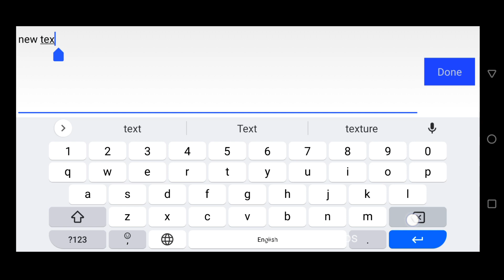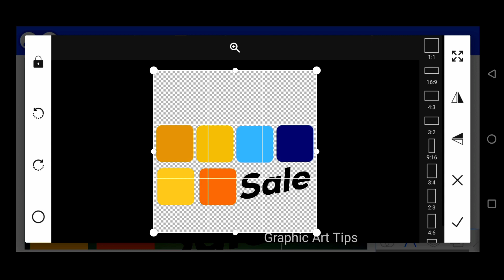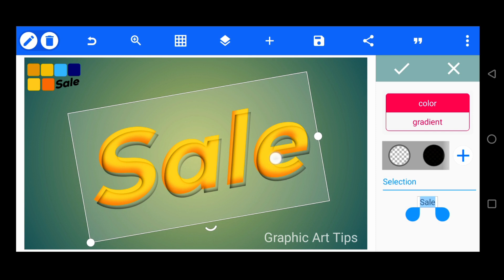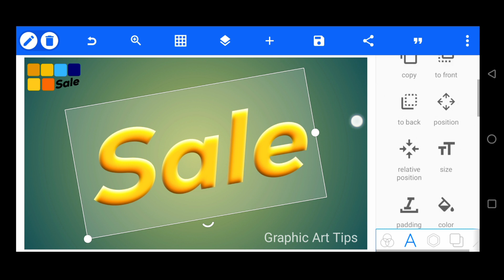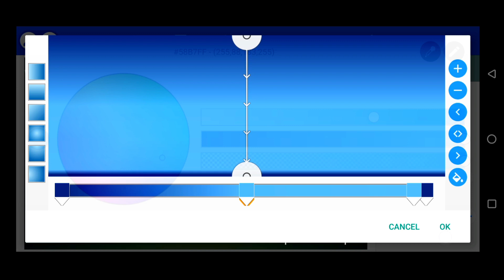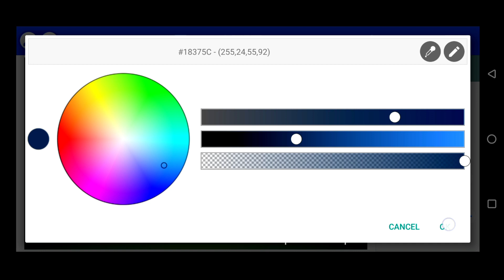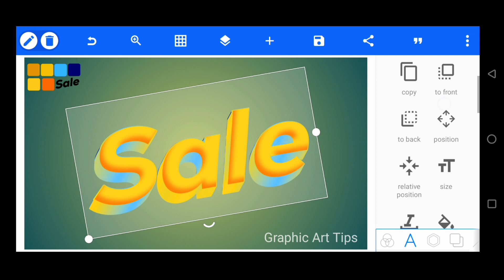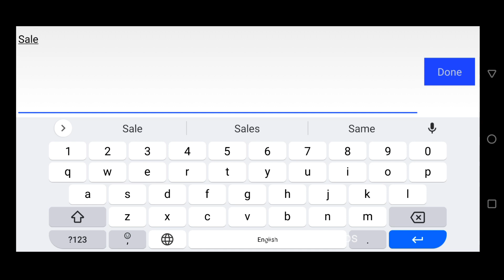Sale Text effect in pixellab | Free plp file | 3d text effect in pixellab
In this tutorial, we will show you how to make a Sale Text effect design in Pixellab using the android mobile phone . This is a great way to create a custom Text effect design using mobile .

इस ट्यूटोरियल में, हम आपको दिखाएंगे कि Android मोबाइल फोन का उपयोग करके Pixellab मेंSale Text effect डिज़ाइन कैसे बनाया जाता है। मोबाइल का उपयोग करके कस्टम Text effect डिज़ाइन बनाने का यह एक शानदार तरीका है।

Queries Solved:
Sale Text effect in pixellab
how to open plp file in pixellab
3d text effect in pixellab
plp file kaise banaye

Password Show in Video plz don't skip video Plz. Subscrib more plp files